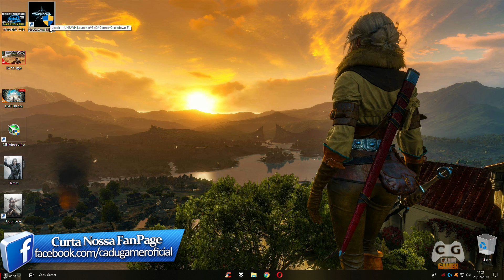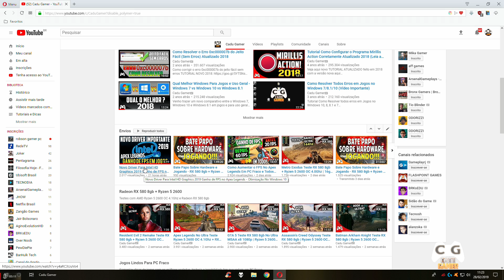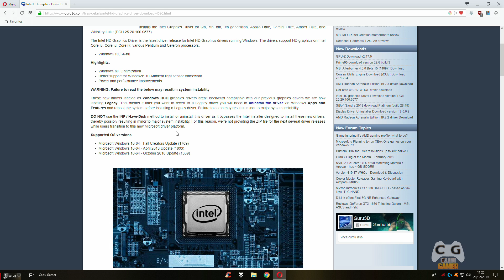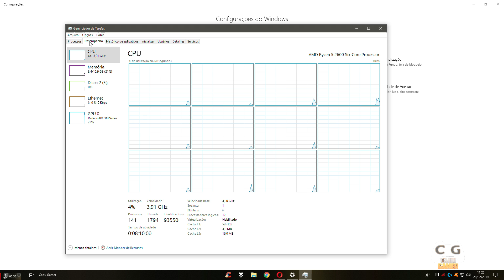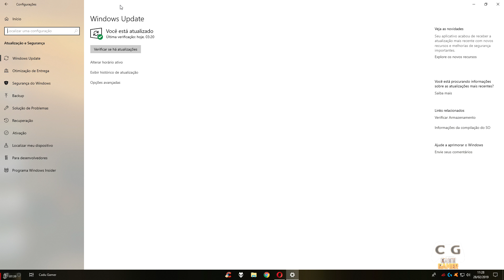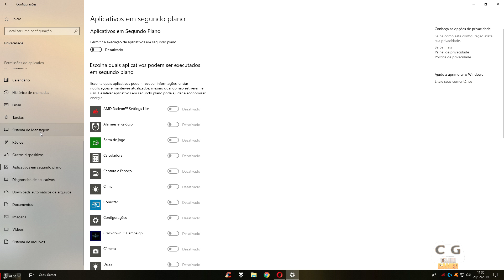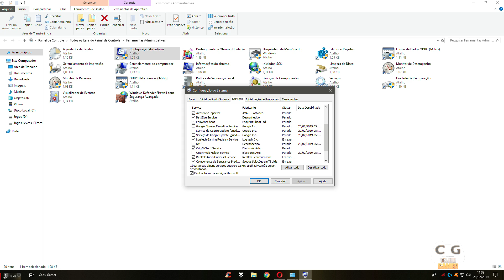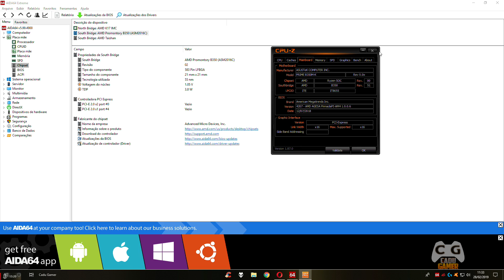Vale a Pena Usar Windows 10 Em PC Antigo ? Dicas Como Otimizar e Ganhar FPS em Jogos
Tutorial como otimizar o Windows 10 para PC fraco, dicas de qual melhor Windows para Jogos Windows 7 vs Windows 10 vs Windows 8.1, dicas para resolver erros em jogos como tela preta, jogo parou de funcionar

▬▬▬▬▬▬▬▬▬★ Softwares ★▬▬▬▬▬▬▬▬▬

►Gravação: Radeon ReLive - MSI Afterburner - Mirillis Action!
►Edição de Vídeos: Vegas PRO 16
►Edição de Miniaturas: Photoshop CC 2014

▬▬▬▬▬▬▬▬▬★ Notebook ★▬▬▬▬▬▬▬▬▬

▬▬▬▬▬▬▬▬▬★ MEU PC ★▬▬▬▬▬▬▬▬▬▬

CPU: AMD Ryzen 5 2600 OC 4.0Ghz WC Maelstrom 240t
MoBo: ASUS PRIME B350M-K BR
RAM: Kingston HyperX 2x8gb 2400Mhz
VGA: RX 580 8GB Aorus
SSD: Kingston UV400 240GB
HD: WD Blue 1TB WD10EZEX-00BN5A0
HD: Seagate Barracuda 2TB ST2000DM006
S.O: Windows 10 PRO x64
Monitor LG IPS 23MB35VQ
Monitor: AOC LED 2043FK
Fonte: EVGA 500W 80 Plus 100-W1-0500-KR
Gabinete: BlueCase BG-015
Teclado: Motospeed CK-104
Mouse: Logitech G402
Microfone: Condensador BM-FX100
Headset: Somic G941 Virtual 7.1
Subwoofer: 2.1 Microlab M290 40W RMS
Webcam: Logitech C920 PRO 1080p